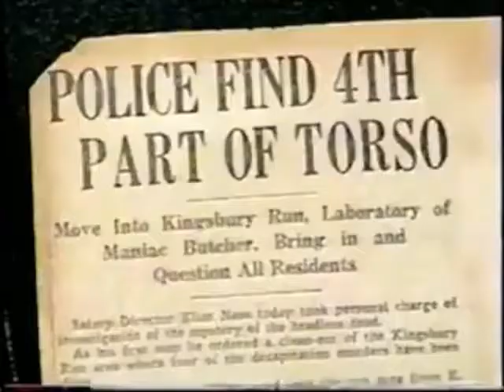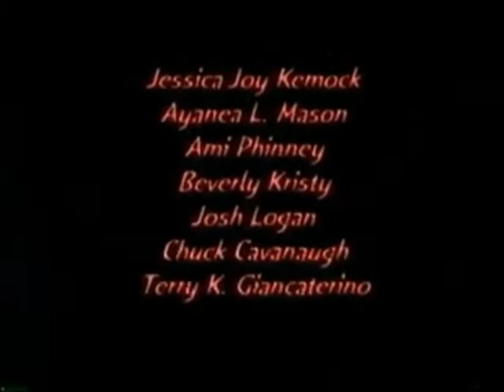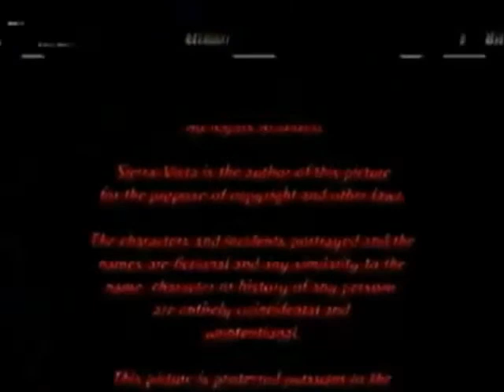A TASTE OF FEAR ( The Return of the Cleveland Torso Killer ) ( Trailer)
Longer Version of 'A Taste of Fear" (Return of the Cleveland Torso Killer.)